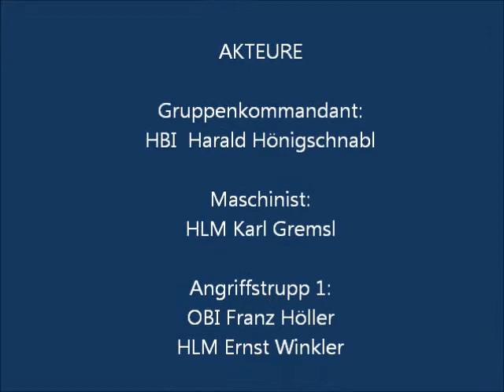FF Pinggau: CCS Demo beim Bundesfeuerwehrtag in Linz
Am 07. und 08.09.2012 hatte die FF Pinggau die Gelegenheit, im Rahmen des Bundesfeuerwehrtages in Linz ihr Schneidlöschgerät CCS Cobra, ein Löschgerät der neuesten Generation, welches in Schweden entwickelt wurde, einem großen und sehr fachkundigen Publikum vorzuführen. Mit diesem Gerät ist es möglich, binnen kürzester Zeit Hindernisse wie Wände und Türen zu durchbohren und einen höchst effektiven Löschangriff mit minimalem Wassereinsatz (ca 50 l pro Minute) durchzuführen. Von großer Bedeutung dabei ist, dass der Angriffstrupp seinen Löschangriff aus einer geschützten Position heraus ausführt.